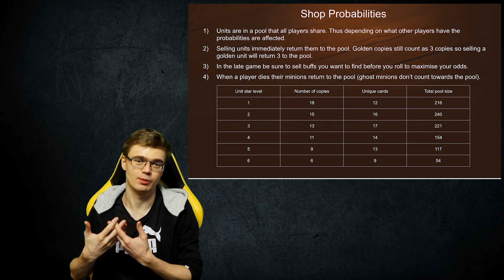5 фактов о Полях сражений